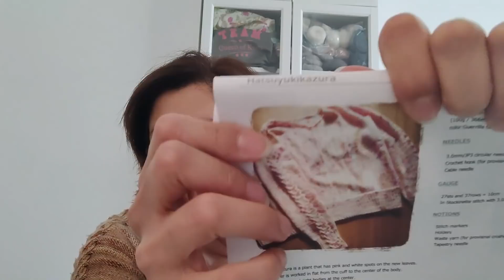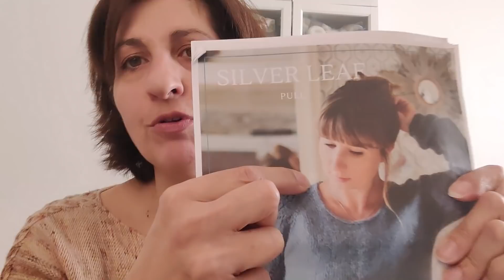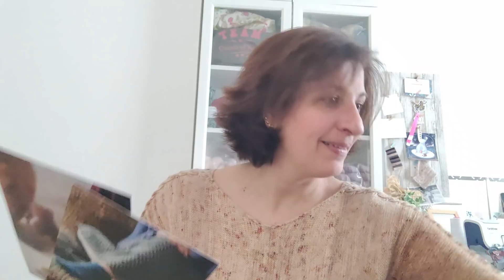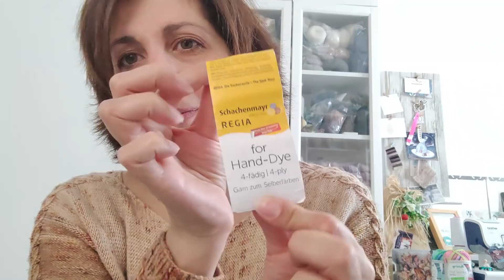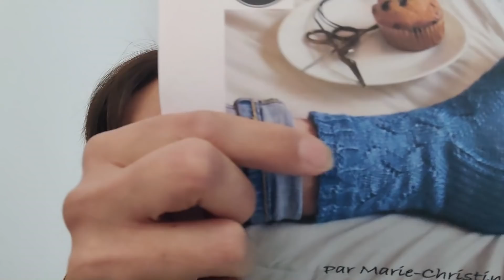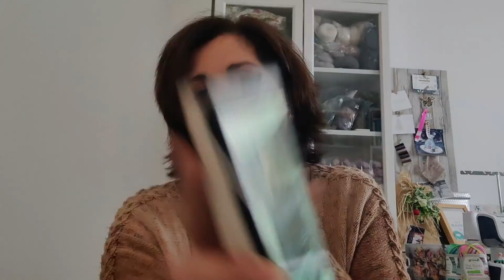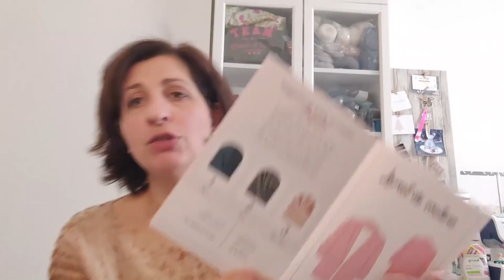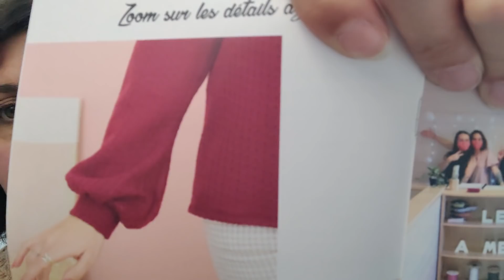Gilet silver leaf steeké, chaussettes Botanique et madamAdore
Podcast tricot filage couture 13, vlog, journal créatif,
laines et fils podcast tricot français, podcast filage laines et fils, couture mouna sew,

 Podcast tricot nouveauté, podcast créatif tricot, podcast tricot je parle dans cet épisode tricot, filage, laines, et patrons

0:00 Intro
03:23 Qu'est ce que tu portes?
hatsuyukikazura modele gratuit sur ravelry

08:54  Tu as fini quoi ?
09:10 Gilet silver leaf along avec Anna
J’ai steeké le pull avec l’aide du livre « tricoter le jacquard en rond »
Je me suis aidée de la vidéo de Marie Christine Léveque

31:07 Chaussettes à la vanille
Laine feezy feet ( here comes de sun)

 37:45 Equinacée Tricot design MCL issu du livre botanique
laine la pelote vagabonde coloris « l’aventure t’attends »

48:44 Graminée Tricot design MCL issu du livre botanique

52:40 Mousse et lichen Tricot design MCL issu du livre botanique
laine teinte par moi sur un fil regia

Tu fais quoi en ce moment?

01:00:00 MadamAdore du style knitting

01:17:00 Bleuetier Tricot design MCL issu du livre botanique

Projet à Venir
01:28:00 Stonecrop Andrea Mowry , Ranuculus Midori Hirose

1:33:21 -Tu files quoi en ce moment?
 Echeveau terminé Serial fileuse bfl
et woolfiend merinos nylon
fibre sur mon rouet
woolfiend merinos nylon

1:43:50 Couture

1:46:04 Veste Angela box du mois de Février

1:54:34 MS Rose box du mois octobre 2020

2:05:00 Blouse MS Arya box du mois de Janvier, mouna sew

2:07:20 Blabla

merci
je vous dit à tout bientôt
Sophie